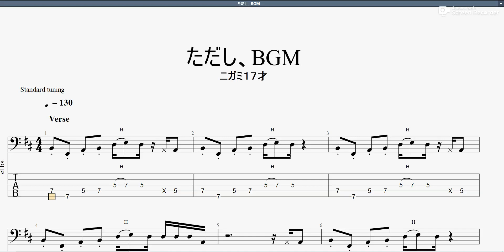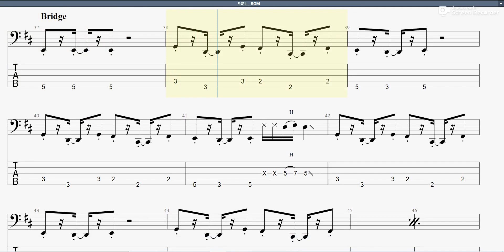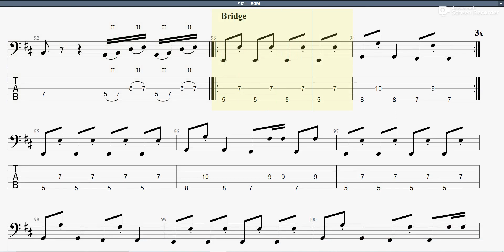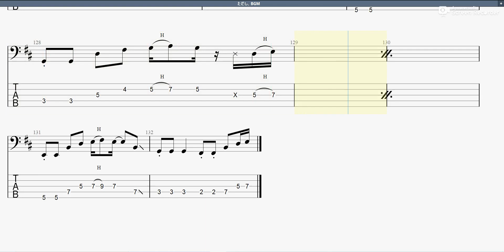ただし、BGM 【ニガミ17才】 ベースtab譜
ニガミ17才の「ただし、BGM」ベースtab譜です

ただしBGM ニガミ17才 ベースtab譜 まっきんチャンネルをより応援されたい方はメンバーシップ登録よろしくお願いします